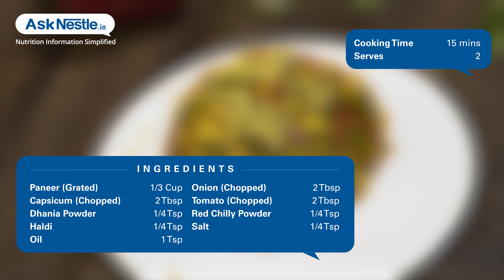Paneer Bhurji With Capsicum Recipes | Healthy Food Recipes | Ask Nestlé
An energizing indian dish, rich in plant-based protein, vitamins a and c. the addition of bengal gram powder boosts the protein and vitamin b content of this dish.